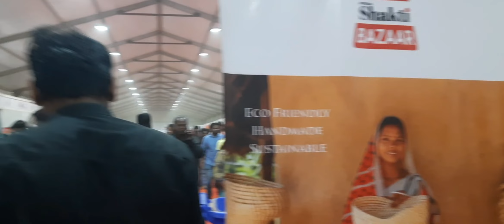ମୁଁ ବାହାରିଲି ବାଲି ଯାତ୍ରା କଟକ ବୁଲିବାକୁ